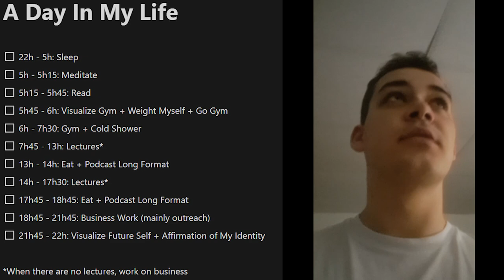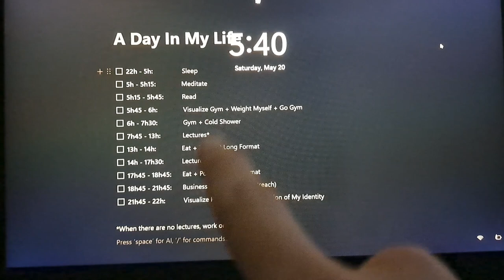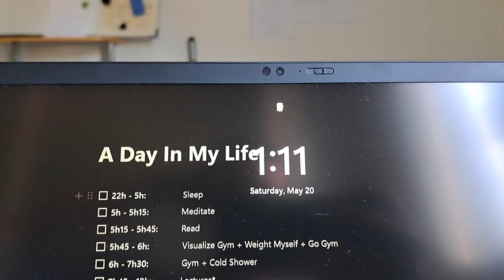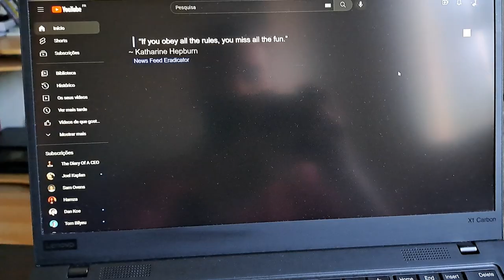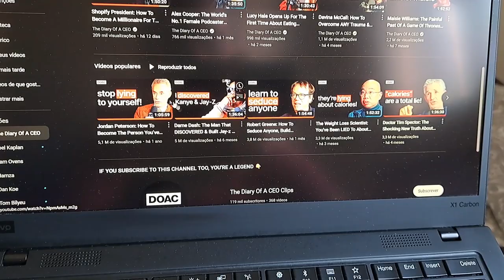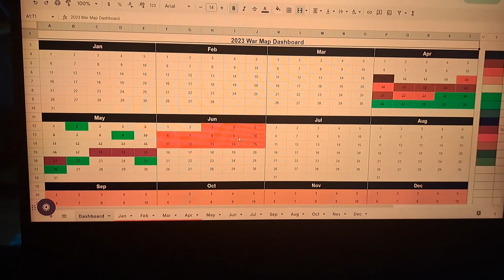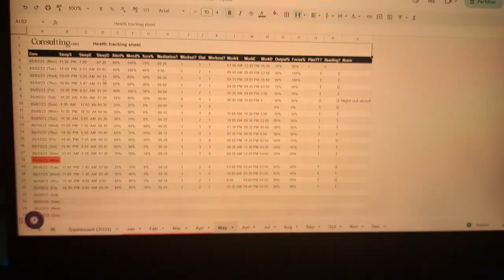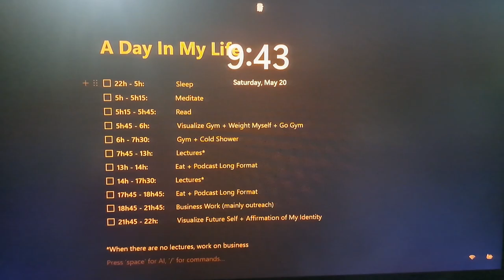Day in the life of a SMMA Agency Owner / Aerospace Engineering Student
In this video I show you exactly what I do on a Saturday, it involved a lot of working hours but also some thoughts I decided to share along the day.

Timestamps:
0:00 Waking Up
0:54 Meditation
1:15 2H Focused Work (Most Important Work Agency)
1:47 The One Thing
5:41 Go For a Run (11km)
7:31 How To Gain Confidence
10:03 2H Focused Work (Agency)
10:29 Fasting Until 13h
11:23 Go For A Walk
12:19 2H Focused Work (Agency)
12:44 Eating Time + Podcast
14:51 4H Study Block (Exams Preparation)
15:24 My Plan For Balancing SMMA And School
16:52 How To Get Into A Flow State
19:49 Eating + 2H Study Block
22:53 How I Track My Day And Plan Tomorrow